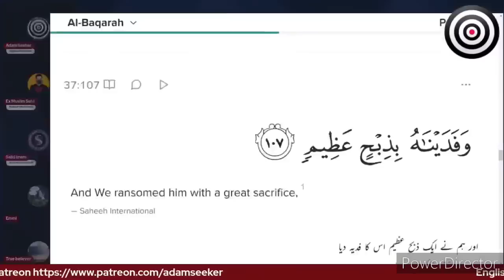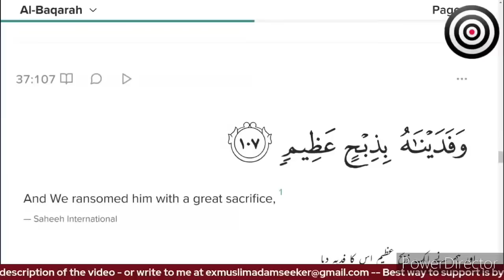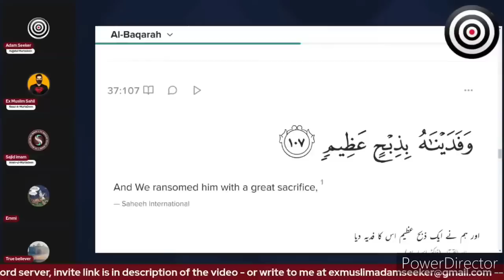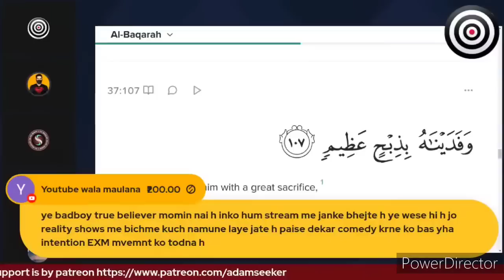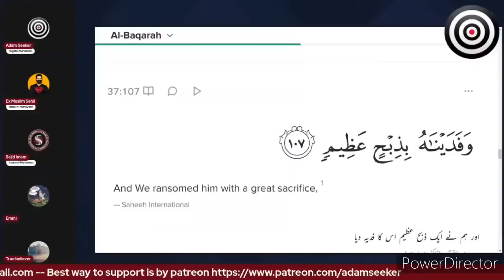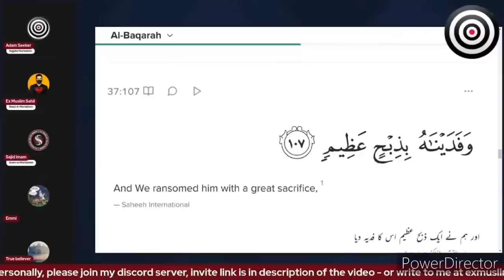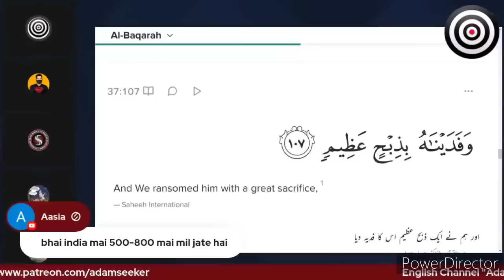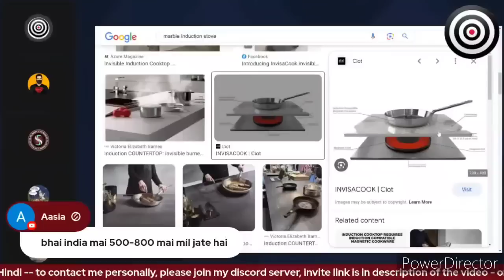Adam Seeker's Funny Moments Part 2